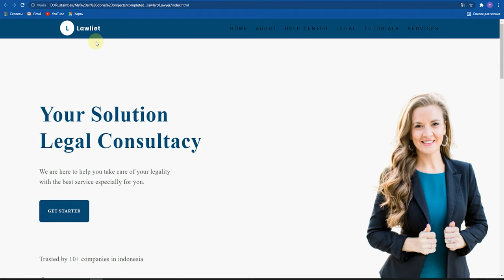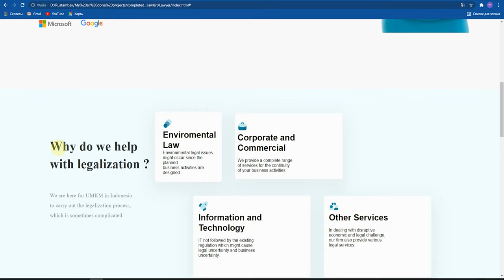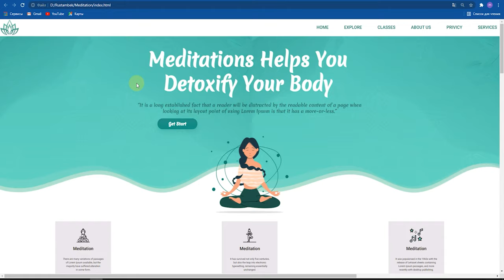"DATA"da ko'p narsalarni tushundim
"Node.js'ga asoslangan web dasturlash" kursi o'quvchisi Rustambek Yangiboyev 2 oy ichida olgan bilimlari bilan bir qancha web saytlar ustida ishlamoqda. Bugungi intervyusida u o'z loyihalari haqida gapirib berdi.